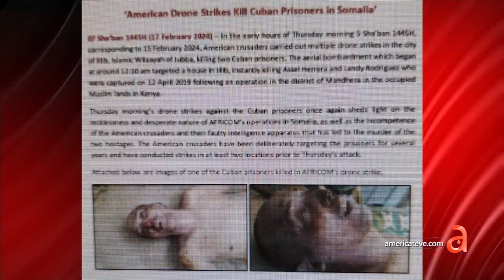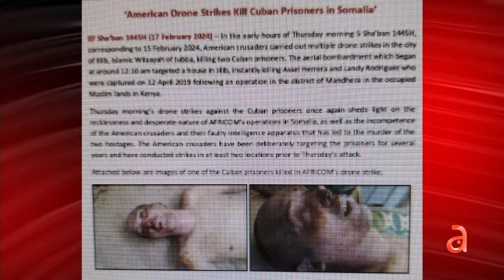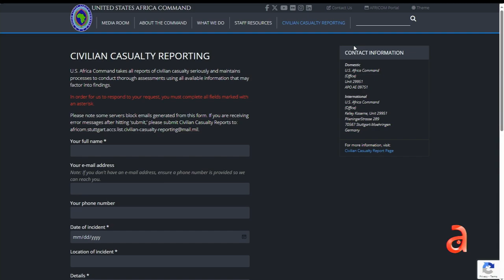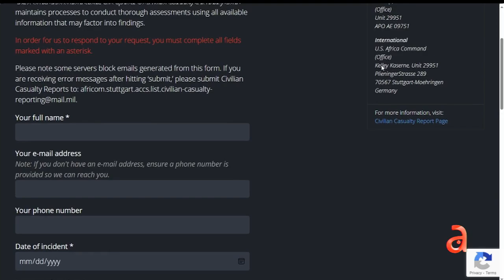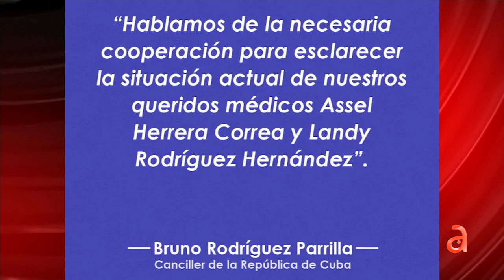Análisis ¿Le entregarán los cadáveres de los médicos cubanos a Esteban Lazo tras su llegada a Kenia?